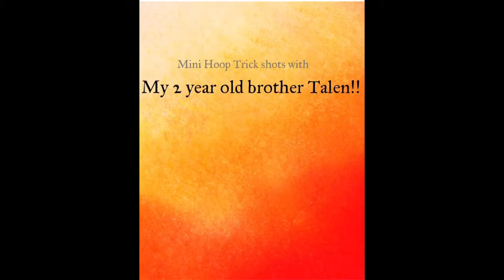Mini hoop trick shots with my 2 year old brother Talen